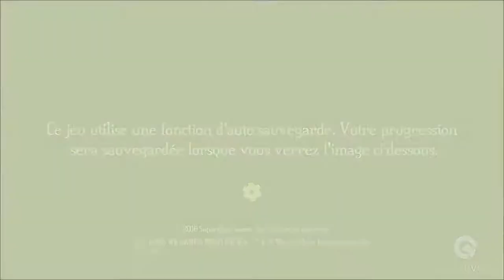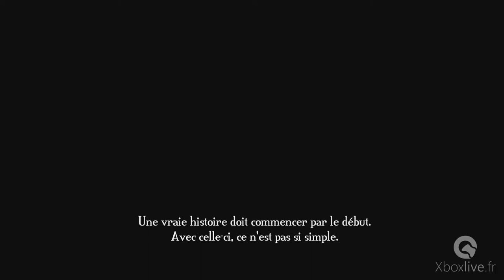Bastion - Gameplay - Xbox One